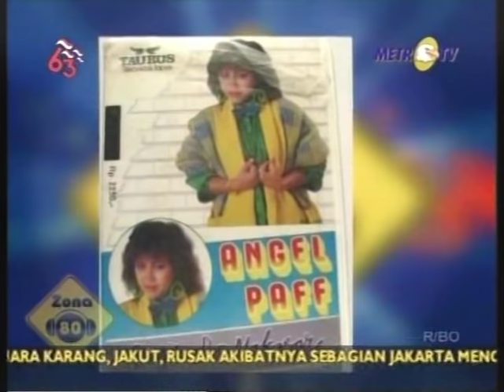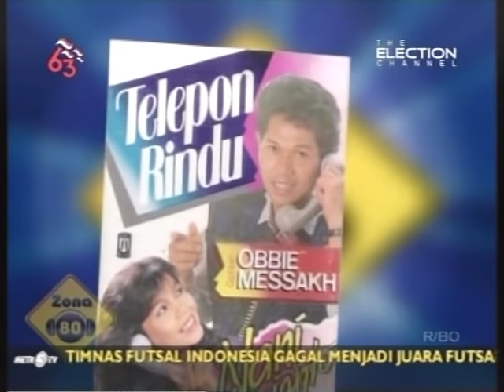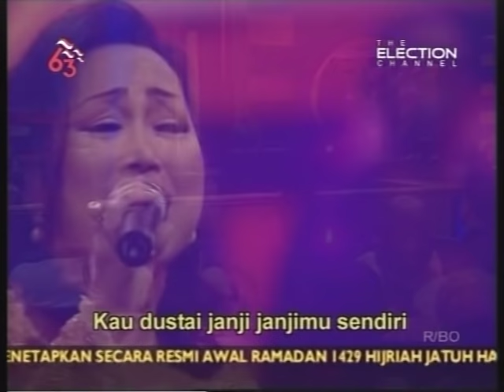SYS NS - ZONA 80 AGUSTUS 2008 - RATIH PURWASIH & OBBI MESSAKH